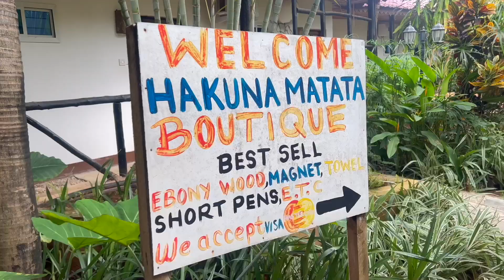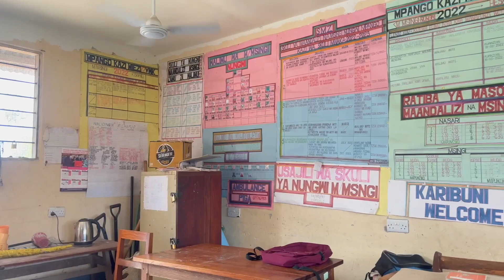Tanzania Travel Vlog: Girls Trip to Zanzibar; Travel Vlog Pt 1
Tanzania travel vlog is live!  I hope you guys enjoy watching this as much as I enjoyed making it.  It was my friends 30th and this is part one of our trip! Enjoy!!

Songs in video: Overthinking- Dylan Sitts
                             Beach Day in Brooklyn- Sarah, the Illstrumentalist
                             Textural- Guustavv, Jobii, Justnormal